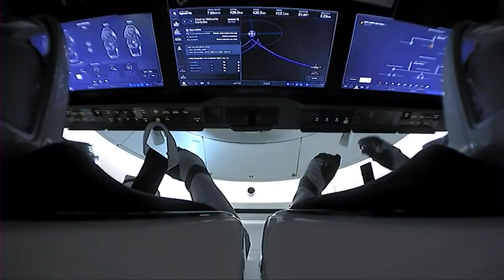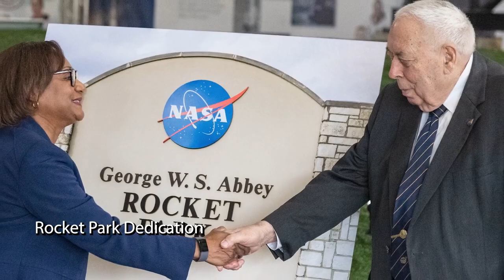JSC Year in Review 2021